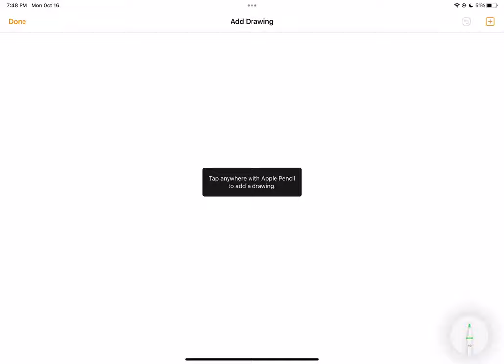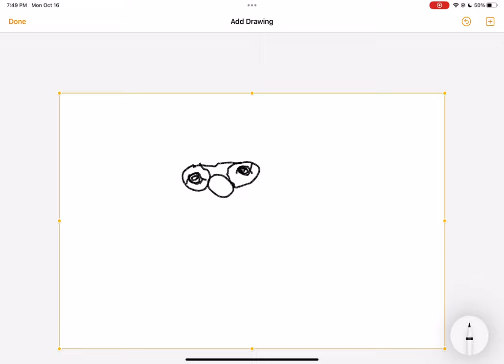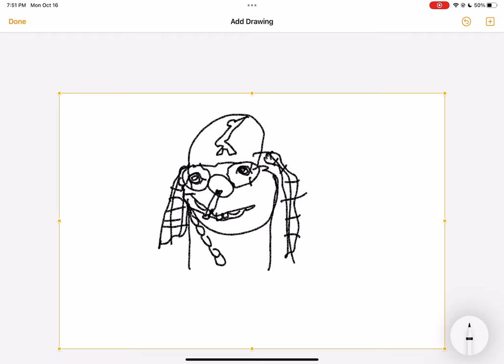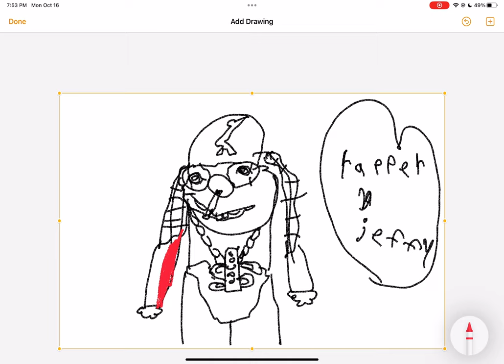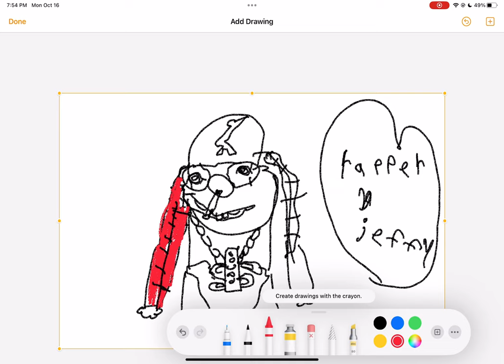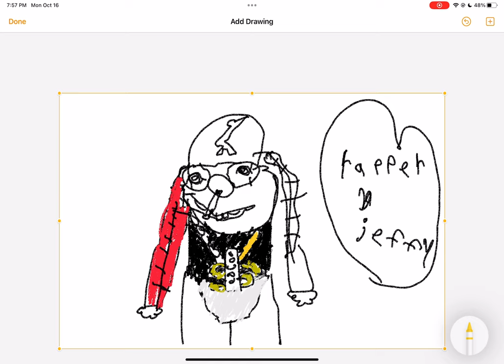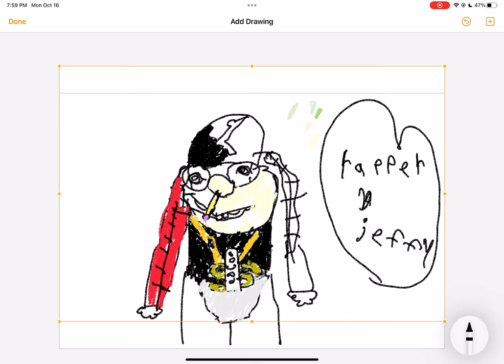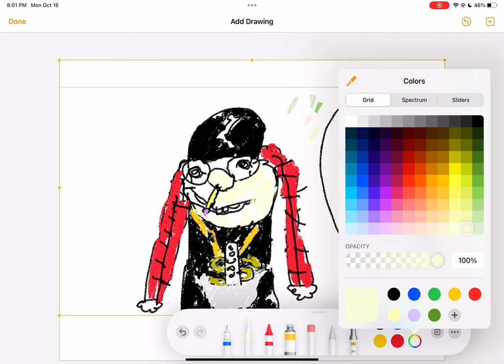October 16, 2023